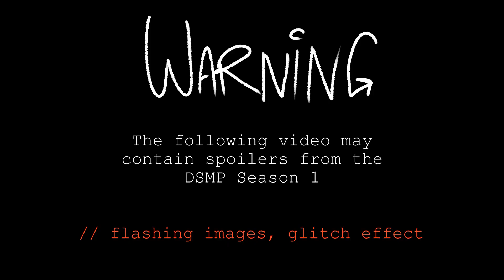Who? | DSMP animatic | Ranboo lore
//tw: flashing images, glitch effect
Silly little dsmp!Ranboo lore animatic hehe
It was done from scratch in one sitting (9 hours)